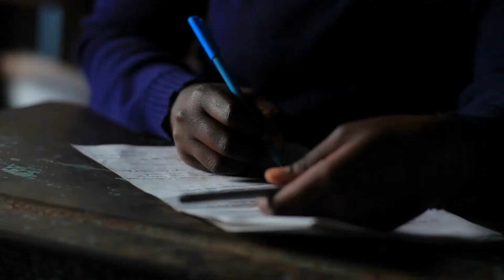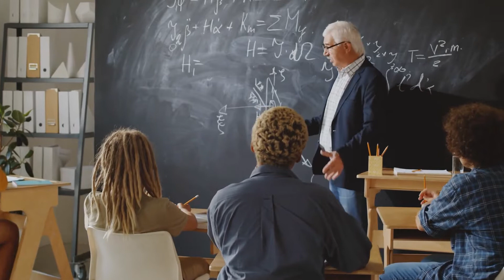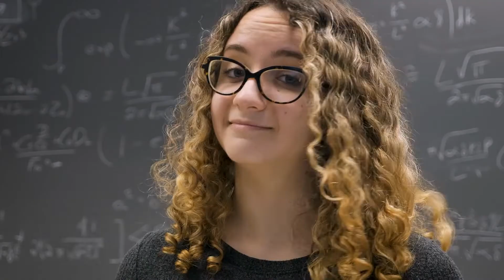सफल होना है तो ये काम कभी मत करना || If You Want To Be Successful in life then Never Do This Work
PleaseSUBSCRIBE

AMAZON LINK